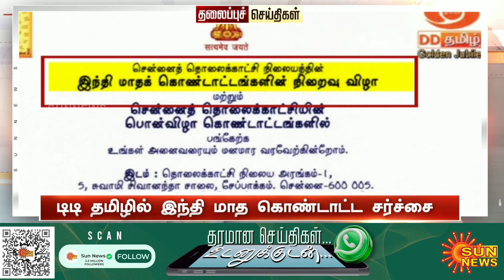Headlines Now | Evening 9 PM | 17-10-2024 | Sun News | Tamil News Today | Latest News